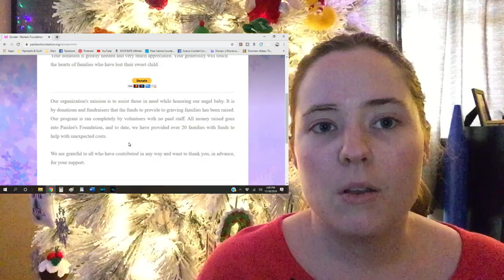Secret Santa for Charity YouTube Event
I'm participating in the Secret Santa for Charity YouTube Event hosted by J. Hook Crochet & More. Watch the video for more info!

* Kims crochet&knits
* Crafty Floridian